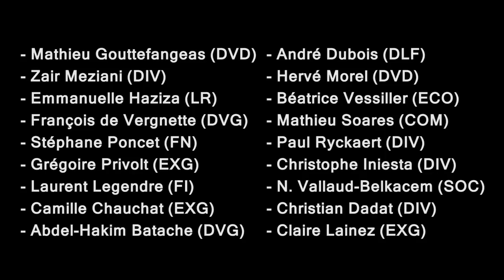Législatives : Ma Circo avec Bruno Bonnell (LREM)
Législatives : Ma Circo

Nous avons rencontré Bruno Bonnell devant l’Insa sur le campus de la Doua à Villeurbanne où il nous a donné rendez-vous. Et où nous avons pu en apprendre davantage sur le député qu'il souhaite devenir cet été dans la 6e circonscription du Rhône.